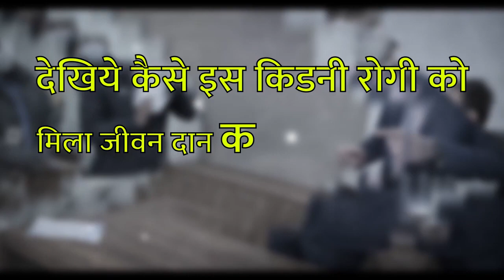Kidney Treatment in Ayurveda | Karma Ayurveda |Dr Puneet Dhawan | ayurvedic kidney hospital in India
Why does kidney_failure occur? What are the causes of kidney failure? And what treatment can you take for kidney failure? There are many such questions, to which probably not everyone has the answer. Therefore Today, we want you to answer all these questions through our channel " Kidney_Treatment _without_dialysis

All you have to do is watch our full video until the end. And yes!

So without wasting time, let's start our today's topic.
To understand the causes of kidney failure, first, let us understand the function_of_the_kidney in the human_body.

Does it happen? Life is not considered possible without a kidney because the kidney is so important for the body.
The work of the kidney is to clean the dirt accumulated in your body.
Also, its job is to keep the rest of your body right. This gives us an idea that the kidney is as important as the human body.
And more than that, it is important to keep it healthy.
For this, you can adopt some things in your life.

First of all, you keep your routine in your life. So that there is no bad effect on your kidney_function.
In which you from your daily diet to determine the right time of your sleeping and waking.

Also, do exercise and include yoga in your life.
If you talk about diet, then you should take such a diet which is not difficult for you to digest.

Also, do not eat spicy food.
Don't drink too much tea and coffee. To relieve the heat, instead of cold drinks and energy drinks it would be better to drink lemon water, coconut water, and sugarcane.

If you want to keep your kidneys healthy, then take the right things in your diet. Along with this, definitely include Ayurveda in your life.
For which you adopt natural measures.
And if your kidney has malfunctioned or you also see some such signs in the body.

So don't ignore it and take Ayurvedic_treatment for it. It is considered very beneficial for you and your kidney.
Ayurvedic treatment is completely natural and does not have any side effects on your body. That's why you should choose Ayurveda for your kidney failure.

Dr Puneet Dhawan,karma ayurveda,dr Puneet,dr Puneet exposed,dr puneet dhawan exposed,dr Puneet reviews,karma ayurveda se savdhan

kidney treatment in india,kidney treatment in ayurveda,ayurvedic kidney treatment,best kidney specialist in ayurveda,ayurvedic kidney hospital in india,best hospital for kidney treatment in india,kidney treatment without dialysis

For which you can contact Karma Ayurveda.
77 Tarun Enclave, Parwana Rd, opposite Bhagwan Buddha, Pitampura, Delhi 110034